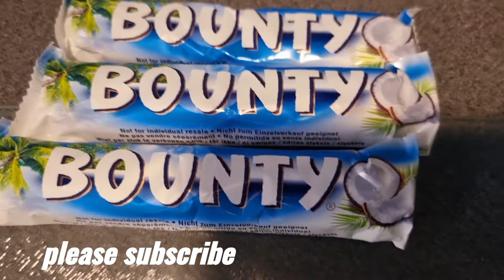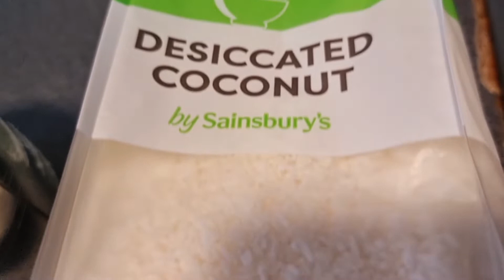Como Fazer Chocolate Bounty Bars Em Dua Casa / How To Make Bounty Bars At Home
This video About Como Fazer Chocolate Bounty Bars Em Dua Casa / How To Make Bounty Bars At Home By Ricardo Madeirense ✅ This video related bounty chocolate price,bounty chocolate recipe without condensed milk,healthy bounty bars recipe,bounty chocolate cake

PREPARATION:
Entendi, parece que você quer saber como fazer barras de chocolate estilo Bounty em casa. Aqui está uma receita simples:

Ingredientes:

Para o recheio:
200g de coco ralado
200ml de leite condensado
1 colher de chá de essência de baunilha

Para a cobertura de chocolate:
200g de chocolate ao leite ou meio amargo (pode ser em pedaços ou em barra)

Instruções:

Prepare o recheio:
Em uma tigela, misture o coco ralado, o leite condensado e a essência de baunilha até obter uma massa homogênea.

Molde as barrinhas:
Pegue pequenas porções da mistura de coco e forme barrinhas retangulares ou no formato desejado. Compacte bem para evitar que as barras desmoronem.

Congele as barrinhas:
Coloque as barrinhas em uma assadeira forrada com papel manteiga e leve ao freezer por cerca de 30 minutos para firmar.

Derreta o chocolate:
Enquanto as barrinhas estão no freezer, derreta o chocolate em banho-maria ou no micro-ondas. Mexa bem para garantir uma consistência suave.

Cubra as barrinhas:
Retire as barrinhas do freezer e mergulhe cada uma no chocolate derretido, garantindo que fiquem completamente cobertas.

Deixe endurecer:
Coloque as barrinhas cobertas de chocolate de volta na assadeira forrada e deixe endurecer à temperatura ambiente ou na geladeira.

Sirva e aproveite:
Assim que o chocolate estiver completamente firme, suas barras de chocolate Bounty caseiras estão prontas para serem saboreadas.
Lembre-se de armazenar as barrinhas na geladeira para manter a consistência do chocolate. Esta é uma receita básica, e você pode ajustar as quantidades conforme preferir. Espero que aproveite suas barras de chocolate Bounty feitas em casa!

🔥 More Cooking videos:
✅  UNFORGETTABLE RECIPE, SEAFOOD PASTA MARINARA / RICARDO MADEIRENSE - seafood pasta marinara recipe

✅ How to Roast Chestnuts & Brussel Sprouts - How To Make Slow-Roasted Pork

✅ How to Cut a Salmon Steak Easily - Learn the Basic Skills for a Perfect Cut

✅ CHRISTMAS WITH FAMILY IN LONDON ENGLAND 2022 / RICARDO MADEIRENSE

✅ HOW TO MAKE KING PRAWNS DIM SUM / DELICIOUS CHINESE RECIPE / RICARDO MADEIRENSE

I AM RICARDO NUNES FROM MADEIRA PORTUAL . I AM A CHEF AND COOKING MORE THAN 30 YEARS , LIVING IN ENGLAND.
IN THIS CHANNEL I WILL COOK RECIPES FROM AROUND THE WORLD , THIS CHANNEL IS FOR FOOD LOVERS .